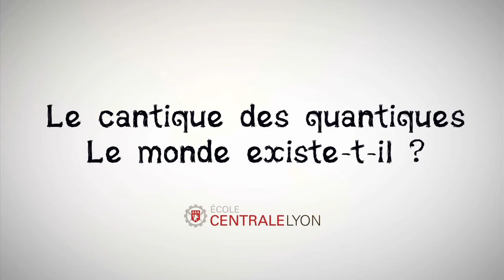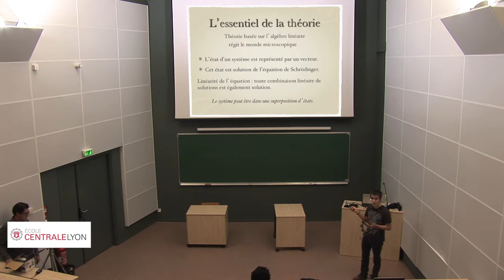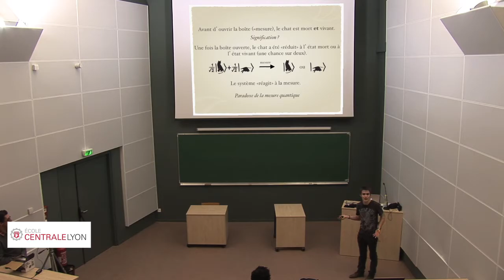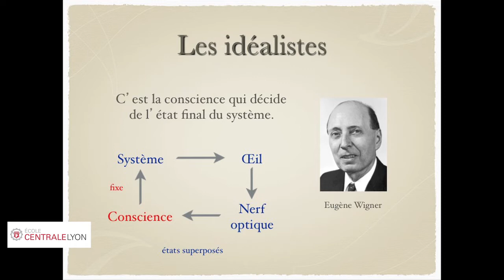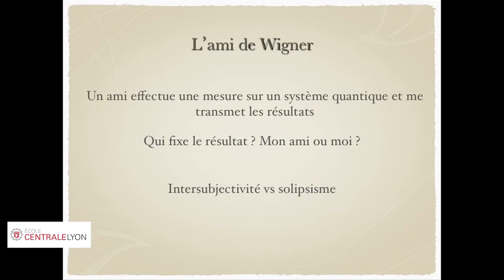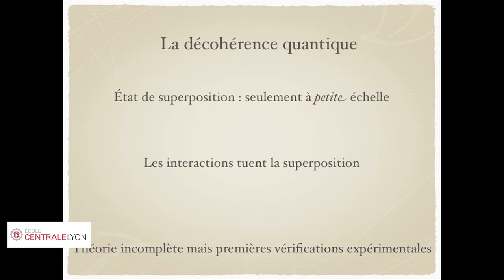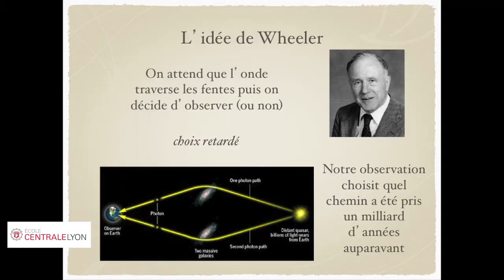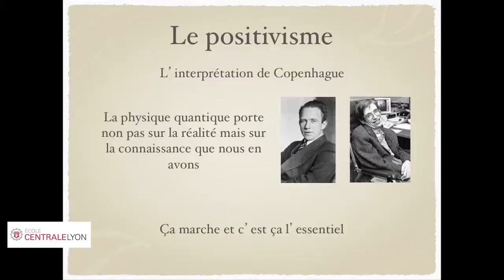Le cantique des quantiques : le monde existe-t-il ? - PdS S02E08-2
Pierre Vidil, promotion 2015 nous parle de la physique quantique et des philosophies qui ont pu en découler.